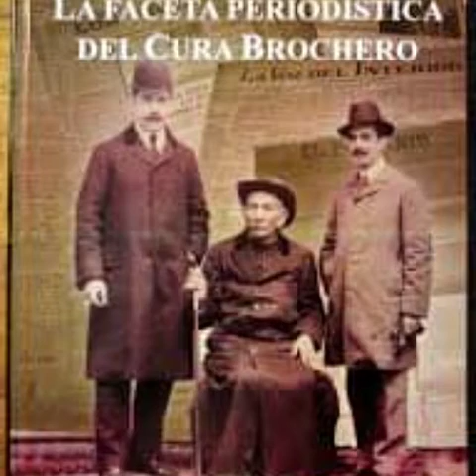Marzo 16, San Gabriel Brochero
El cura Gaucho
Año 1914, Argentina